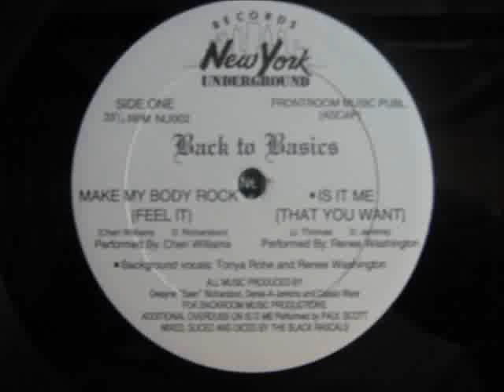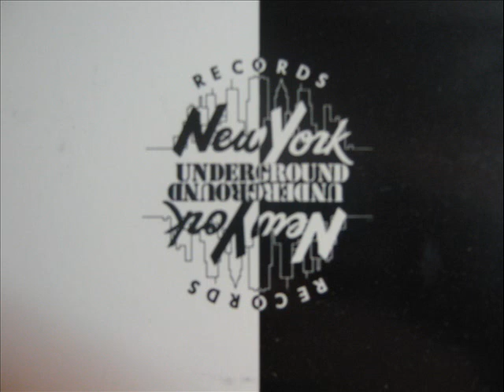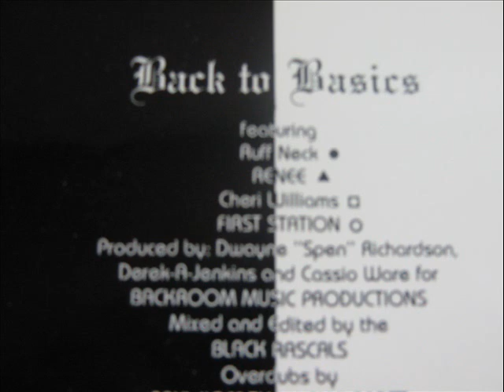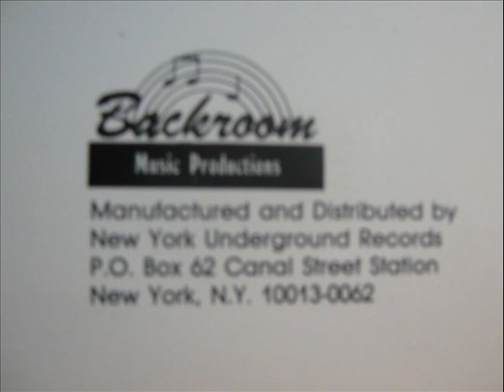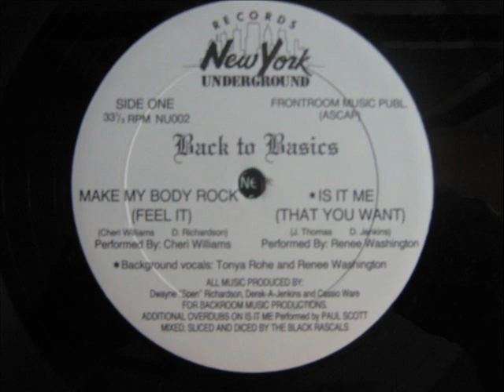Renee Washington- Is It Me (That You Want) (ORIGINAL VERSION)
Of Jomanda